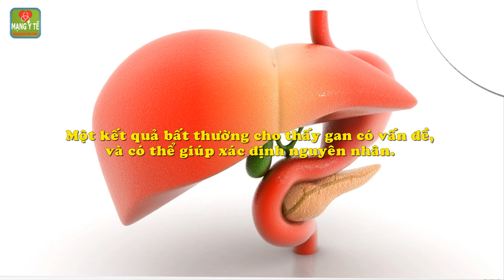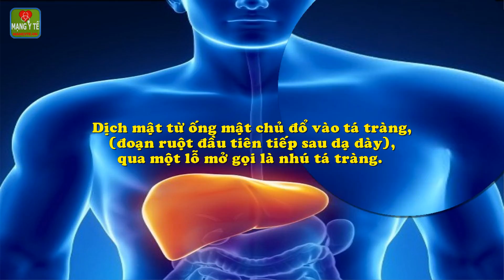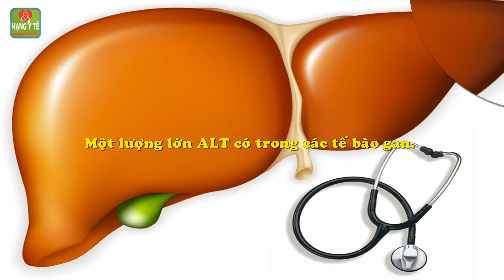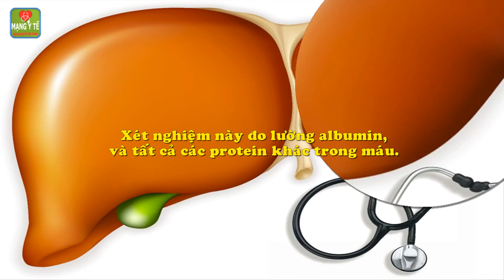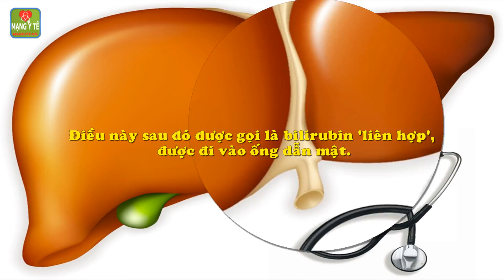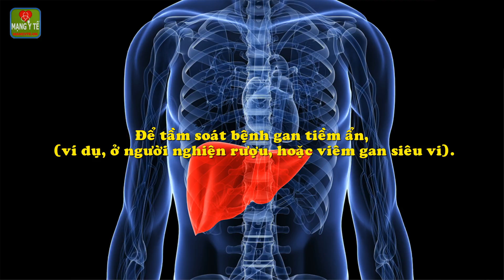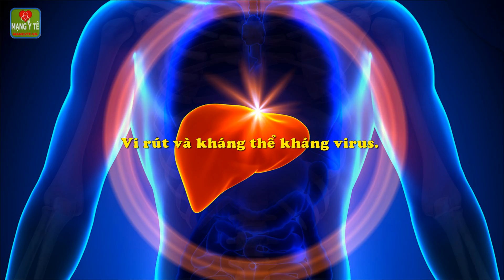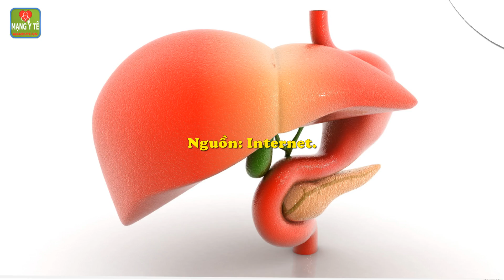Xét nghiệm chức năng gan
Xét nghiệm chức năng gan. Xét nghiệm chức năng gan, là xét nghiệm đo các hóa chất khác nhau trong máu, do gan sản xuất ra. Một kết quả bất thường cho thấy gan có vấn đề, và có thể giúp xác định nguyên nhân. Các xét nghiệm khác có thể cần thiết, để làm rõ nguyên nhân của vấn đề ở gan.
1. Gan làm những việc gì?
2. Xét nghiệm chức năng gan là gì?
3. Xét nghiệm chức năng gan, được sử dụng để làm gì?
4. Các xét nghiệm khác của gan.
Chi tiết nội dung bài viết và video này xem tại

Những liệu pháp trị liệu thay thế nguy hiểm nhưng hữu ích, đang bị lãng quên